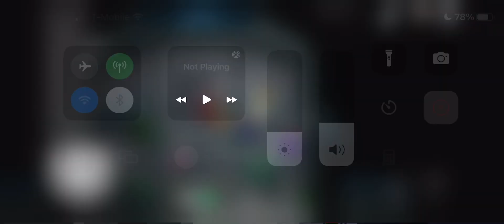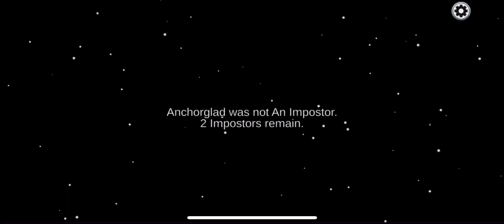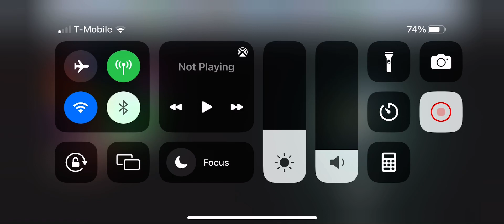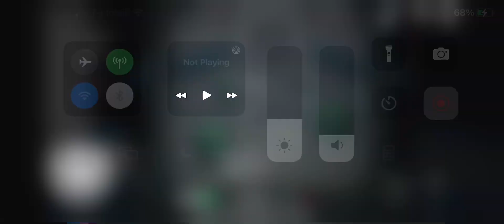Among us part 3